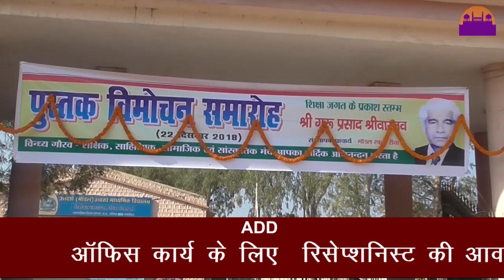गुरुओ के गुरु , गुरु प्रसाद को याद किया उनके परिजनों , साथियों और शिक्षकों ने